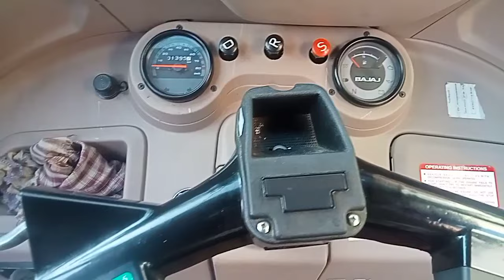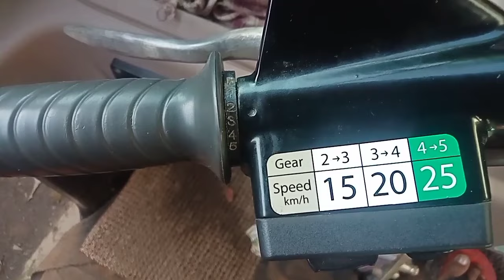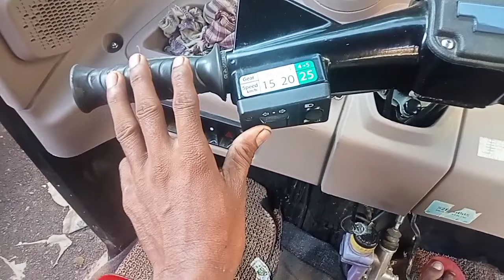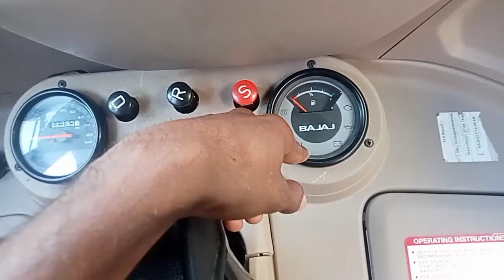driving ke liye full jankari bajaj auto Bajaj maxima diesel auto full jankari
bajaj Maxima auto driving ke liye full jankari
auto driving ke liye full advice